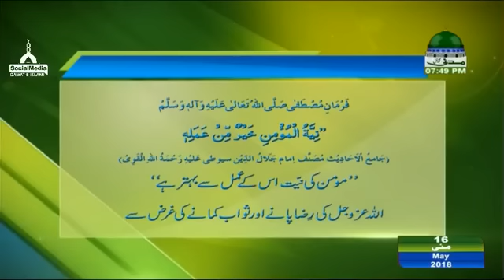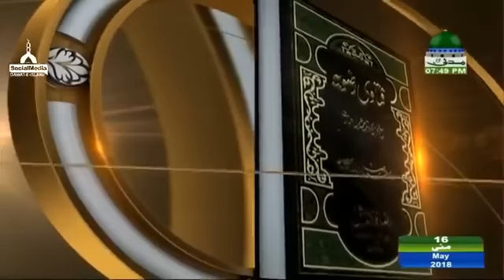Muhabbat Me Apni Guma Ya Illahi Ep#34 * Haji Muhammad Shahid Attari